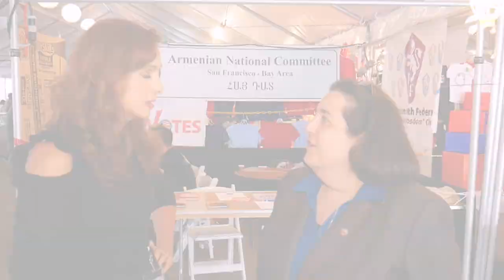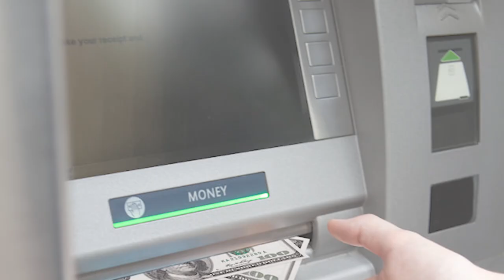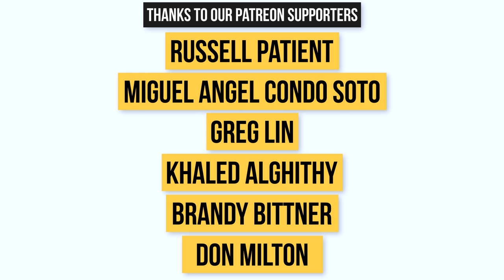HOW ARMENIANS CHANGED AMERICA! (PART 1 FOOD FEST)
Blanche takes on the history and culture of Armenia! Did you know Armenians have inventions that affect your daily life every day? A peek into the history, culture, and hospitality of the Armenian people.